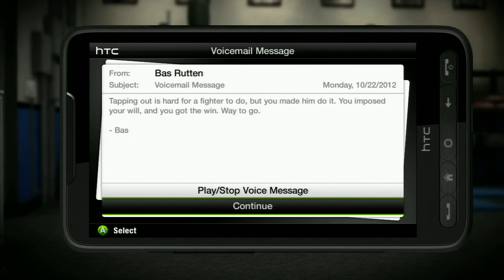EA Sports MMA Career - 15th Pro Fight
This is a video walkthrough of EA Sports' MMA for the Xbox 360.